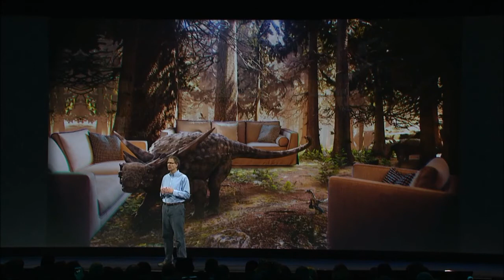"Augmented VR" by 2021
Michael Abrash describes "Augmented VR" -- a mixed reality where live video capture is used to blend real elements from one's immediate environment with a virtual world experienced through a VR headset, and says it will be in place by 2021. This does *not* involve pass-thru AR glasses.